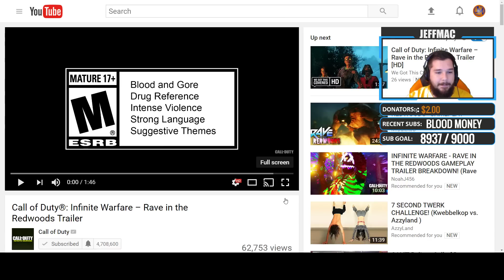Call of Duty®: Infinite Warfare – Rave in the Redwoods Trailer Reaction Video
Call of Duty: Black Ops III Zombies | Daily Live Streams, Easter Eggs, Guides, Tutorials, and Epic Gameplay!

I will also pick people from here to do subscriber live streams!
☢  PS4 Group: JeffMac420
☢  PS4 Community: Jeffaholic
☢  Steam Group: Jeffaholic

PC Specs:
☢  CPU: Intel Core i7-6700K
☢  CPU Cooler: Corsair H100i v2 70.7 CFM Liquid CPU Cooler
☢  GPU: Asus GeForce GTX 1070 8GB
☢  MOBO: Gigabyte GA-Z170X-Gaming 7 ATX LGA1151
☢  RAM: Corsair Vengeance LPX 16GB (2 x 8GB) DDR4-3200
☢  Case: NZXT S340 (Black/Blue) ATX Mid Tower
☢  PSU: EVGA 750W 80+ Gold Certified Fully-Modular ATX
☢  OS: Microsoft Windows 10 Home OEM 64-bit

About me:
☢  Hey everyone, Thank you for checking out my channel! I am a Marine Corps Veteran who is a full-time student that loves gaming. I have been gaming my whole life and I am extremely passionate about my building my YouTube channel.